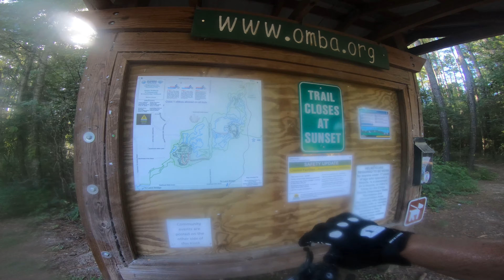Ripping Through Santos Trial System!! Florida's Got Game! What an Unexpected Joy!!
My very first ride on Santos Trails in Ocala Florida, I never would have expected Florida to be home to so many great trails! For those that think Florida is at a loss for challenging and fun MTB trails, I assure you, Florida has some of the craziest Tecky and BIG DROPS I've ever seen!
If you don't believe me then check out the Vortex Loop, BackDoor and "THE DROP ZONE"! 15' & 20' drops are way more than I can handle. This is day 1 of my week on the Santos trails and I'm excited to share these rides with you.
Make sure to go back and check out my review of the Santa Cruz Tallboy from Santos Bike Shop.

 I've been riding in Central NC (the Raleigh Area) on some of the best trails this area has to offer and I'll continue to explore all this area has to offer mountain bike riders of all levels. Be sure to check back regularly for more episodes.

Karma Grip Extension Cord

RaceFace Peddles

RaceFace Crank Boot Protector

Mountain Bike Mud Guard

Winter Riding Pants

DirtPaw Gloves

Fox Racing Jersey